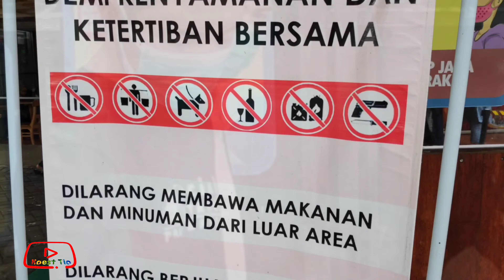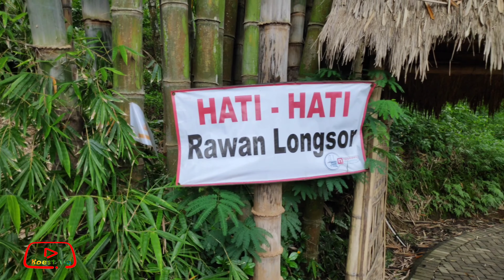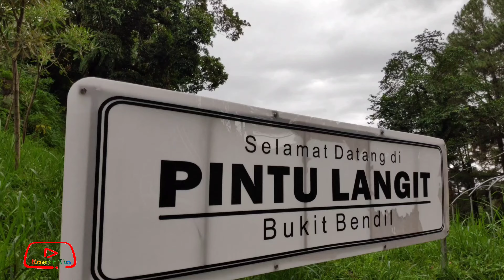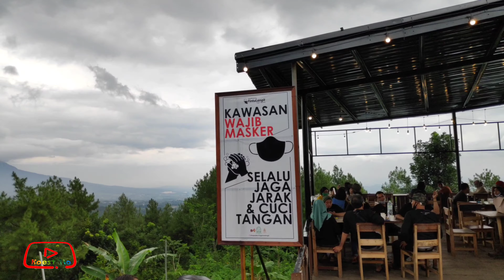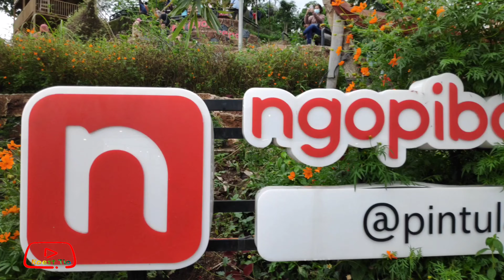Pintu langit || Prigen Pasuruan